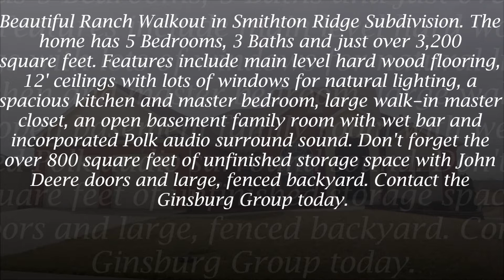"SOLD!" Ginsburg Group Listing For Sale - 405 Tatlow Dr, Columbia MO 65203 - $317,500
Beautiful Ranch Walkout in Smithton Ridge Subdivision. The home has 5 Bedrooms, 3 Baths and just over 3,200 square feet. Features include main level hard wood flooring, 12' ceilings with lots of windows for natural lighting, a spacious kitchen and master bedroom, large walk-in master closet, an open basement family room with wet bar and incorporated Polk audio surround sound. Don't forget the over 800 square feet of unfinished storage space with John
Deere doors and large, fenced backyard. Contact the Ginsburg Group today.